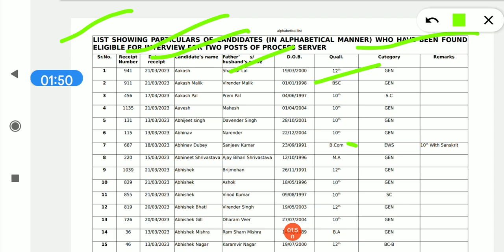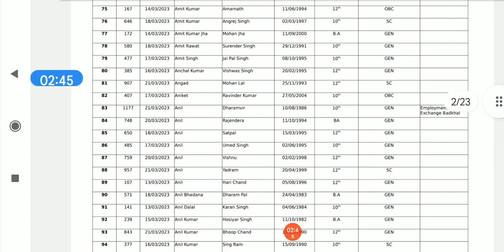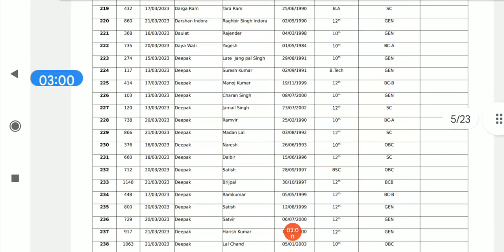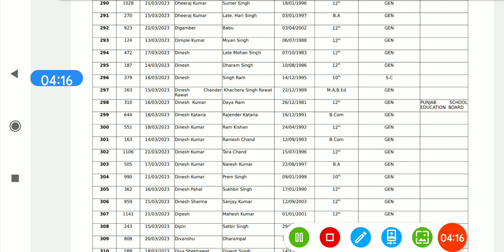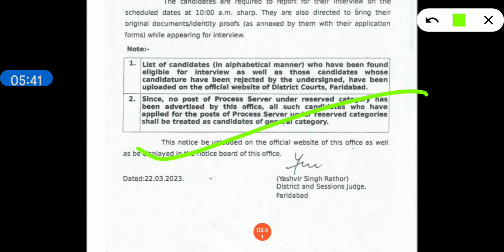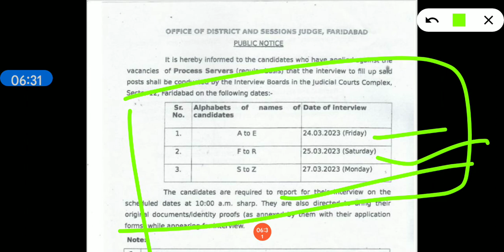1170 बच्चो की अभी-अभी हुई लिस्ट जारी peon और प्रोसेस सर्वर वालो की जल्दी देखो।।hkrn peon offer leter